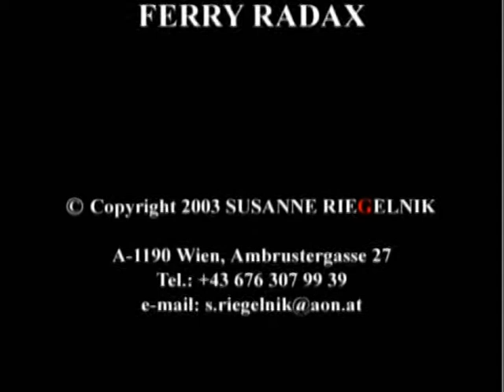Die Wäscherinnen von PANTA RHEI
Susanne Riegelnik
mit Ihren Bildern in
PANTA RHEI
am See von Rudi und Sissi von Geymüller

Folgende Bilder sind im Film von Susanne Riegelnik zusehen.

Hongkong
150 x 150 cm
Acryl/Leinwand

Mittelmeer
300 x 140 cm
Acryl/Leinwand

San Francisco
150 x 120 cm
Acryl/Leinwand

Hawaii
120 x 120 cm
Acryl/Leinwand

Tokio
120 x 150 cm
Acryl/Leinwand

Peking
120 x 150 cm
Acryl/Leinwand

St. Louis
120 x 150 cm
Acryl/Leinwand

St. Petersburg
150 x 120 cm
Acryl/Leinwand

Hongkong
150 x 150 cm
Acryl/Leinwand

Kamera & Gestaltung
FERRY RADAX

Musik
JAZ COLEMAN

AVID - Schnitt & Ton
BERNHARD NICOLICS

DREHBUCH
SUSANNE RIEGELNIK